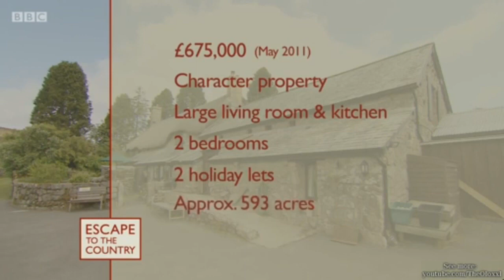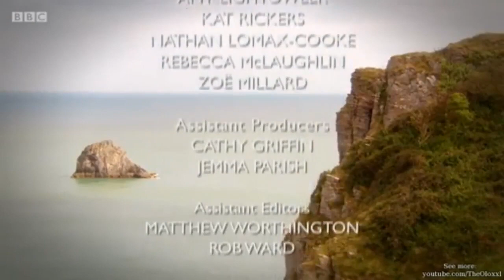🔴 ETTC 2022 | Escape to the Country Season 2022 🍀 Devon 32 Part 23 🏠 FE 2022